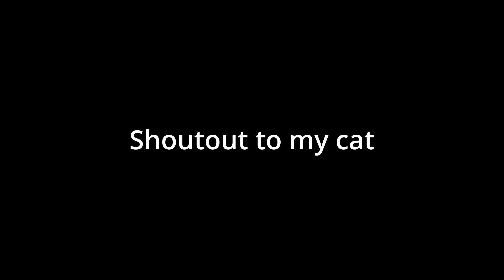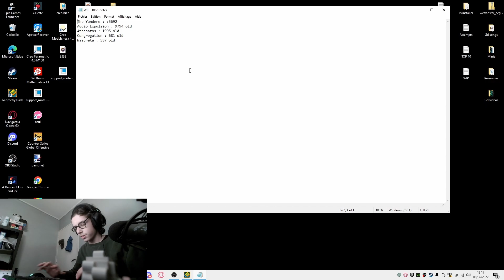(360fps) Wasureta 100% by Augi & more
That's feels weird to have done this, I always wanted to do it as a new hardest back in February 2021
I liked this level, learning and getting consistent at it was pretty challenging and once it gets consistent it's ultra fun
Pretty balanced too, there are just 2 or 3 chokepoints
I'm also glad I fluked the end lmao, I kept dying at 95 when practicing
Overall I would totally recommend it, it's fun and consistent

Attempts : 4532
Worst fail : 80%
Enjoyement : 9.5/10
Hardest part : 77-100 (imo)
Placement on the list : 56#
My opinion on the list : Easier than Omega and harder than Macabre, bso maybe a little bit overrated, but Omega is underrated imo

10) Wasureta

Discord Tag : Bood#5802